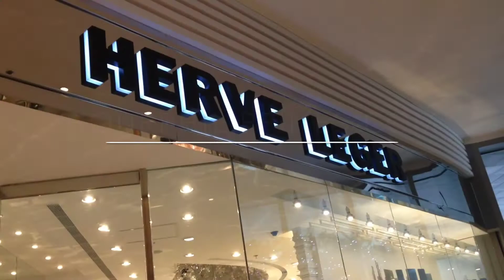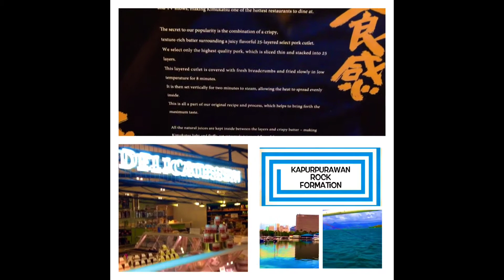Herve Leger Launched at Shangri-La Plaza East Wing Manila Philippines by HourPhilippines.com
Herve Leger Launched at Shangri-La Plaza East Wing Manila Philippines.  Herve Leger launched their first boutique in Asia in December 2013 and is exclusively distributed by Store Specialists Inc.  Bandage dresses start at PHP 69,000 ($US 1,700).

Cheers,